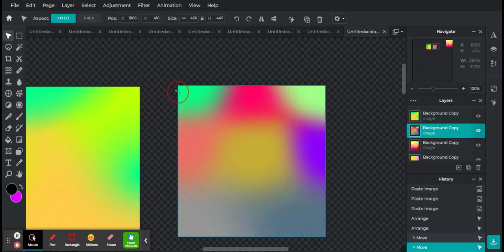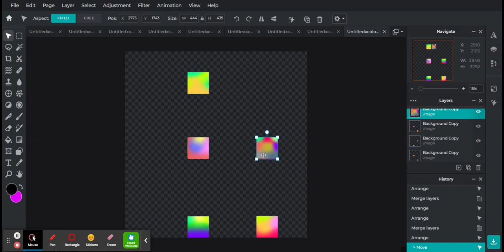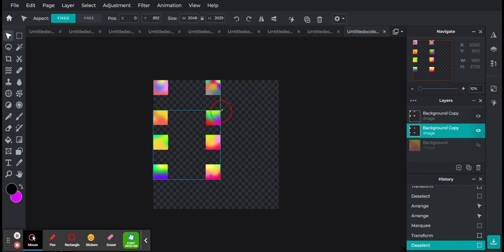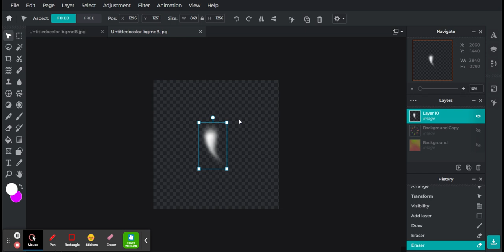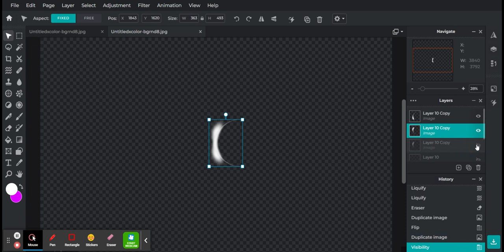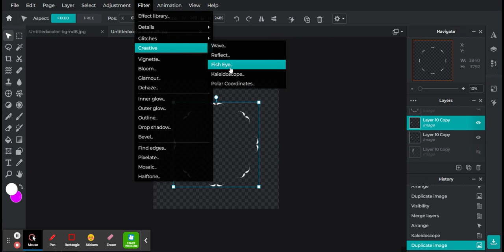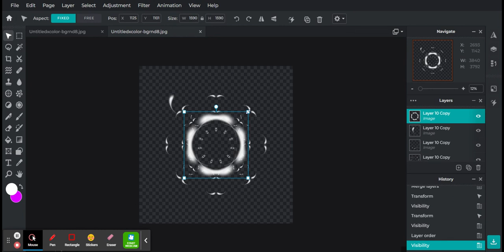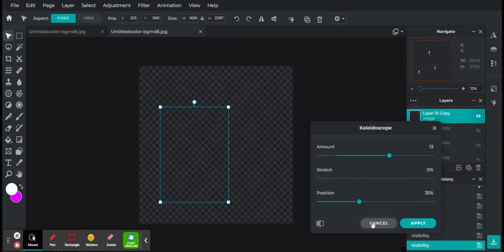Progress 2 Pixlr E Free Advanced Photo Editor & Image Editing Tool Pixlr